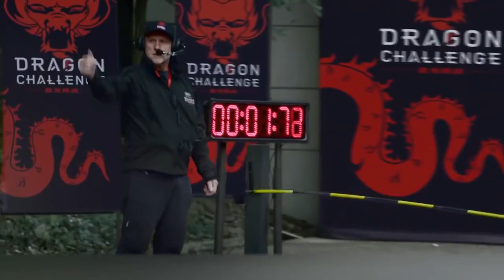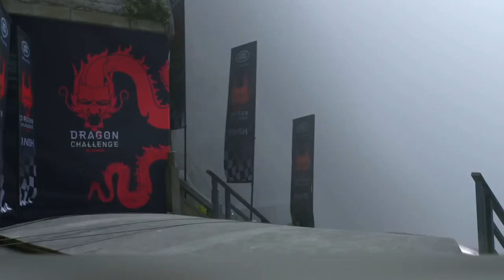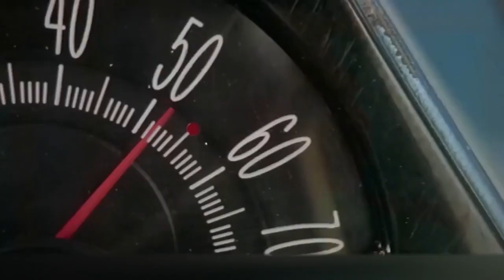Dare Devil crafty drivers who do unreal things.You can't believe without seeing this video.Fantastic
Dare Devil Crafty Drivers
Dare Devil Drivers,
crafty Drivers
Fantastic driving skills
unbelievable driving skills
expert drivers
driving expertise